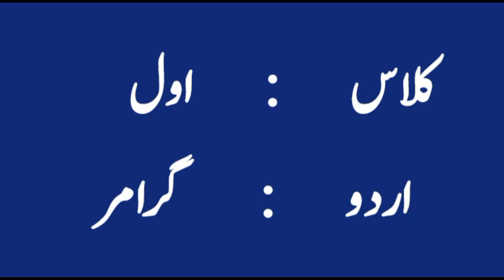Class 1 (Urdu)........16-Nov-2024.The Alpine School Haroonabad Online class.